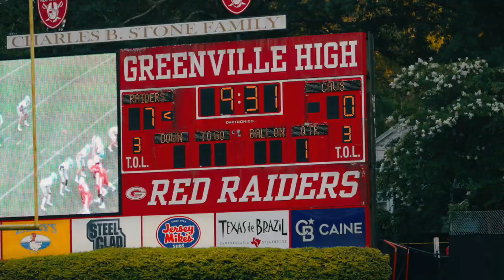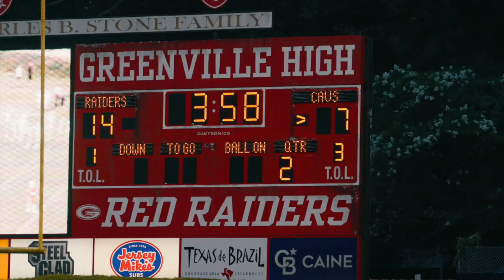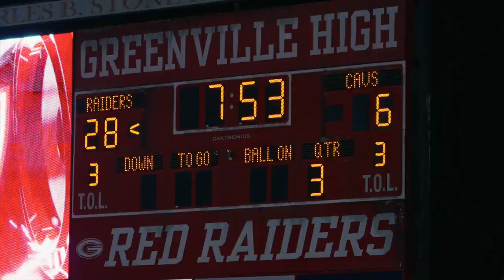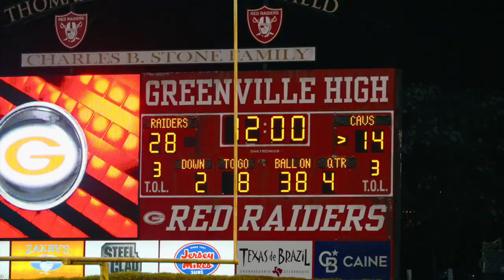GREENVILLE GETS REVENGE | Greenville (SC) vs Dorman (SC)